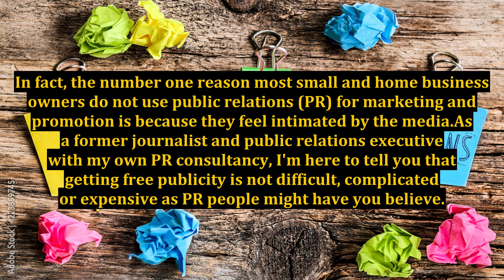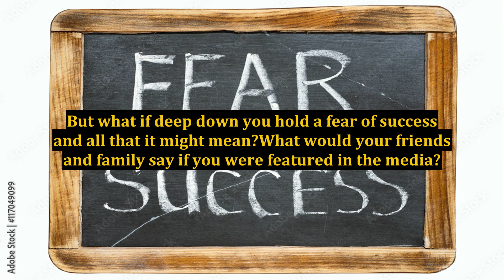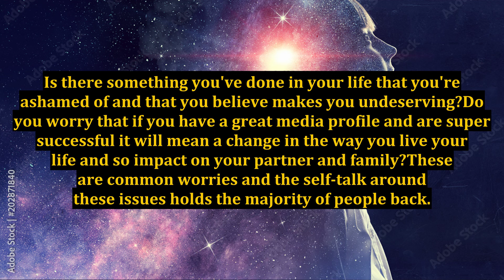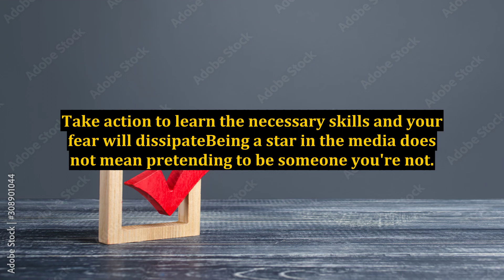Conscious Business: Get Over Your Fear of the Media and Generate Free Publicity for Your Business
business,fear of starting a business,the fear of owning a business,social media marketing,getting over the fear of posting on social media,the best business consultant in the caribbean,best business consultant in the world,online business,how to overcome fear of failure in business,personal business social media,how to overcome fear of starting a business,ecommerce business for beginners,video marketing for business,fears people have when starting a business